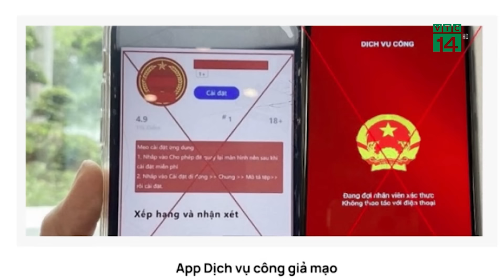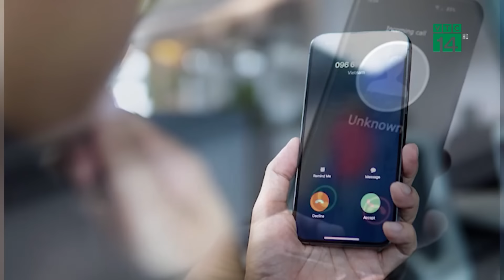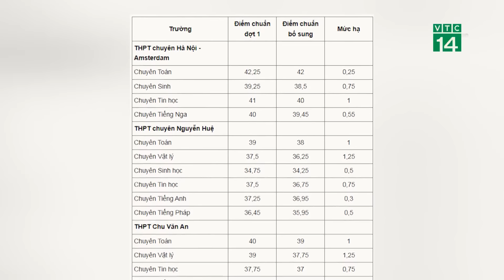Ông Trump bị bắn khi vận động tranh cử: Hai người thương vong, nghi phạm đã chết | VTC14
VTC14 | Nhiều tiếng súng vang lên tại cuộc vận động tranh cử của cực Tổng thống Mỹ Donald Trump ở Pensylvania ngày 13/7 theo giờ địa phương (tức sáng 14/7 giờ Việt Nam)